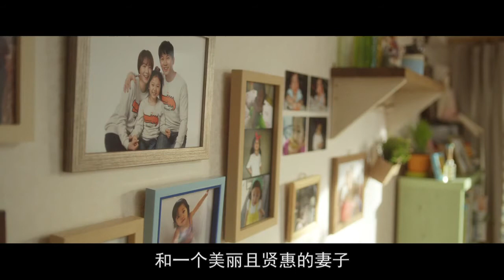《好朋友們》兄弟情誼表現的淋漓盡致，結局無奈讓人心酸